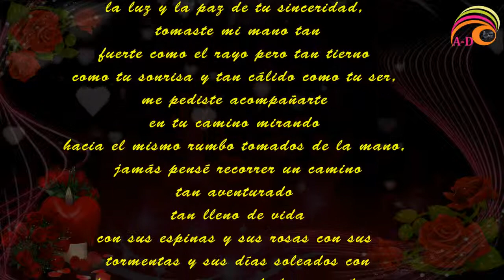Fabulous and Fresh Beatiful Wedding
I just want one more day with You
I'm so sad and depressed
 Is all I want to do is rest
 I go to sleep at night
 But my dreams I just can't fight

 I think of you lying in that bed
 And wonder if there is anything I could have said
 I wish you were still here
 But I know that you are still near

 I love you more than you know
 I just wish you didn't have to go
 And I know thats what you would have wanted too

 I miss you more and more each day
 There is so much more we had to say
 I know I will see you again
 But my life is just started to begin.